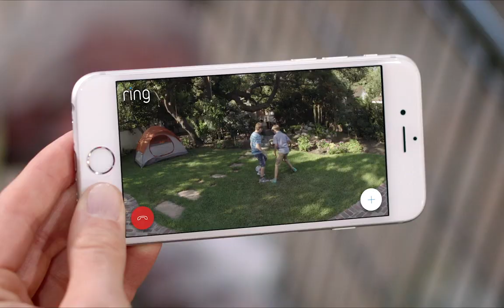Introducing the Ring Spotlight Cam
Put your home's security in the palm of your hand with Ring's Spotlight Cam.

With two bright LED strips, a 1080HD camera, three different power options, and the ability to see and speak to your visitors from your phone no matter where you are, Ring Spotlight Cam gives you smart security wherever you need it.

With a Ring Spotlight Cam, you're always home.